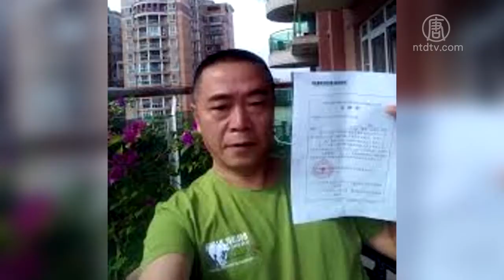黄琦上诉阻碍重重 母亲难聘二审律师【中国禁闻】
【新唐人北京时间2019年10月16日讯】被当局以「泄密」罪重判12年的「六四天网」创办人黄琦，上诉阻碍重重。黄琦的母亲14号前往四川省高院递交材料时，遭国保阻止签署律师委托书。

「六四天网」创办人黄琦一审宣判后，他高龄86岁的母亲蒲文清，想聘请律师为儿子代理上诉事宜，但四川当局阻止她与律师见面，还威胁律师不得代理黄琦案。

10月14号，蒲文清在四川绵阳国保的全程看管下来到四川省高院，递交二审材料，当时在场的四川访民武素云向媒体透露，国保阻止蒲文清在最关键的律师委托书上签名。

也在现场的四川访民周俊表示，在当局阻扰下，蒲文清请不了律师。

四川访民周俊：「我就是昨天、前天在省高院见了她一下，因为她那儿有国保、公安跟着她，她没办法和我说话。律师要委托书嘛，但是委托书必须要他妈妈写委托啊，不让接触他妈妈，怎么交委托书啊，请不了（律师）。」

四川访民胡女士表示，律师无法介入黄琦上诉案，黄琦只得自行上诉，他母亲为他提供证据。

四川访民胡女士：「有个律师本来答应了，准备签委托协议，但律师事务所就不同意，杭州有个赵律师也是这样，他们司法厅不同意。黄琦本人在里面已交了上诉，母亲给他提供其它的证据。」

黄琦在狱中遭受虐待迫害，病情严重，被当局软禁的蒲文清也承受巨大压力，担心再也见不到儿子，蒲文清患上肺癌，体重下降14斤。

胡女士：「她身体很差，她准备住院，已经排了队。」

周俊：「反正我看见她老了，瘦了，状态不好。她家里有国保、公安啊这些，24小时把她守着。本来就不应该判案的，理由不充足，甚么泄露国家机密，唉呀，他们只是要打压他，不让他搞六四天网，报导政府的负面的东西。」

今年56岁的黄琦是中国著名人权活动人士、六四天网创办人，为访民、异议人士、法轮功学员等弱势群体发声，同时揭露中国社会的黑暗面。今年7月29号，四川绵阳中院秘密宣判，以所谓「故意泄露国家秘密罪」和「为境外非法提供国家秘密罪」判处他有期徒刑12年。

新唐人记者熊斌、陈洁、钟元采访报导